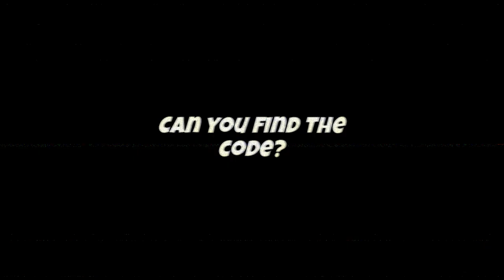Find the Code? - (Dave & Bambi Season 3: Comic Dub)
almost done everyone. but guess the code on the screen
hint: the title

Credits:
Juan: @ashtonyes
Juan Sprite by @gonalvez44
etc..